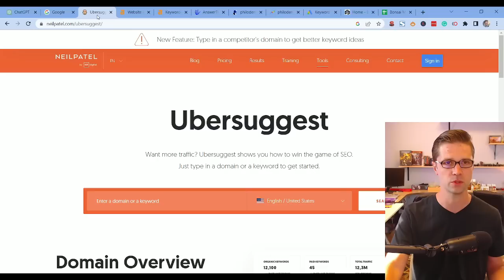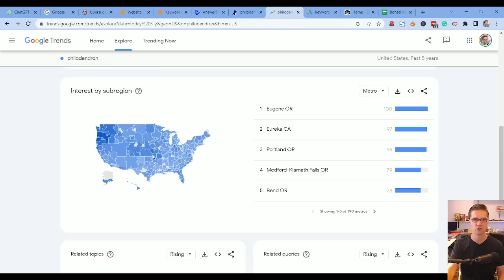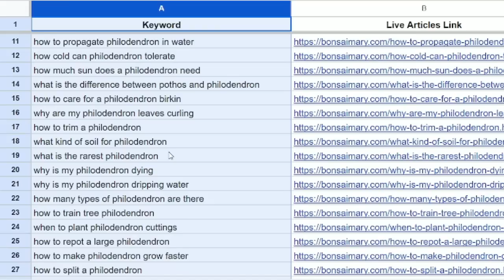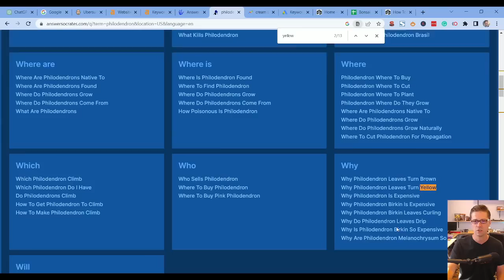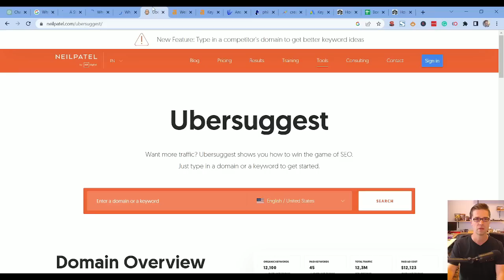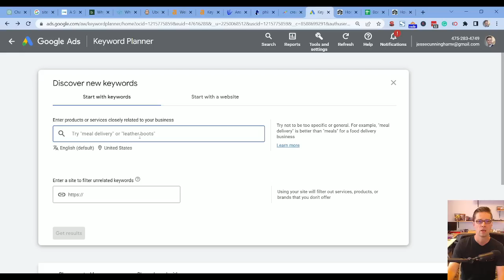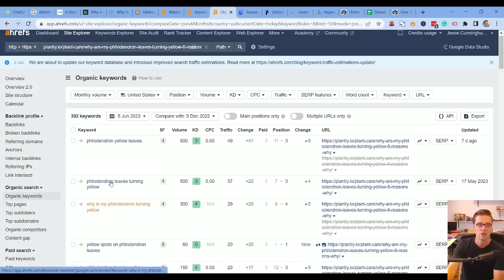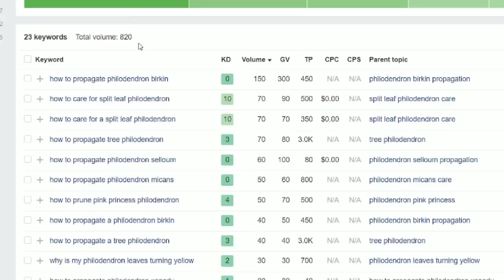How to Find a Niche for an Affiliate Website (my EXACT method)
In this video, I'll be guiding you through the process of finding a niche for an affiliate website. This is the same process I use when considering a niche for my websites.